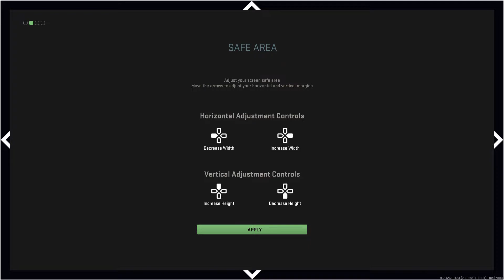Call of Duty: Modern Warfare II - Initial Playstation 5 Set-Up: Accessibility, Graphics, Display etc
Call of Duty: Modern Warfare II - Initial Playstation 5 Set-Up: Accessibility, Graphics, Display etc JVGS Discord Rumble